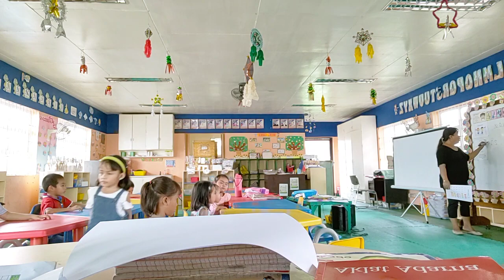Daily session demonstration example for 4-5 yrs old daycare